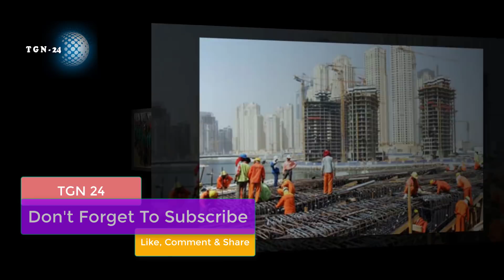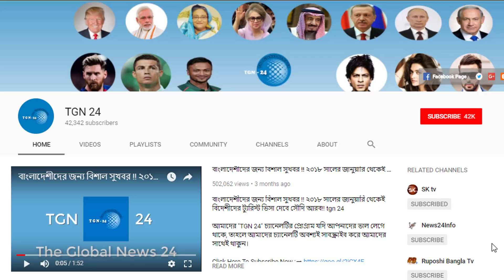সৌদি আরবের সকল প্রবাসী ভাইরা ভিডিওটি দেখুন। নতুন যেসব প্রতিষ্ঠানে কাজ করতে পারবেন সৌদি প্রবাসীরা।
সৌদি আরবের সকল প্রবাসী ভাইরা ভিডিওটি দেখুন। নতুন যেসব প্রতিষ্ঠানে কাজ করতে পারবেন সৌদি প্রবাসীরা। ঈদের জন্য প্রবাসীদের বিশাল সুখবর দিলেন সৌদি বাদশা। সৌদি আরবের সকল প্রবাসী ঈদে পাবে ১৬ দিনের ছুটি। সৌদি যুবরাজকে মারার জন্য ইরানের ষড়যন্ত্র। যুবরাজের আদেশে ৪ জন ইরানি গুপ্তচরকে মৃত্যুদণ্ড দিল সৌদি। প্রবাসী বাংলাদেশীদের চরম দুঃসংবাদ এলো। বছরে আয় আড়াই লাখ টাকার বেশি হলেই কর দিতে হবে প্রবাসীদের। যুবরাজ মোহাম্মদ সংস্কারে সৌদিতে বিদেশি বিনিয়োগে ধস। সৌদি থেকে ব্যবসা গুটিয়ে নিচ্ছে বিদেশি কোম্পানি। সৌদি আরবের পুলিশ প্রবাসী এরেস্ট করে দেশে পাঠাচ্ছে। গত ৩ দিন সৌদি হতে ১০৪ জন বাংলাদেশী ফেরত পাঠিয়েছে। সৌদি আরবের সকল বৈধ ও অবৈধ প্রবাসীরা সতর্ক হওন। রমজান মাসেও প্রবাসীদের আটকাতে মরিয়া সৌদি পুলিশ।সৌদি আরবে ইকামা হারানো একটি নিত্যদিনের ঘটনা। সৌদি আরবে প্রবাসীর ইকামা হারিয়ে গেলে কি করবেন??ইফতারের আয়োজন করে মুসলিমদের তোপের মুখে ট্রাম্প।